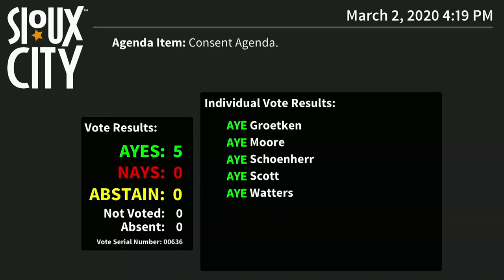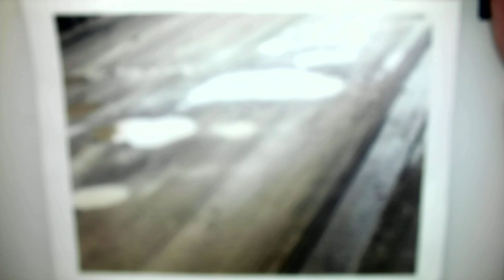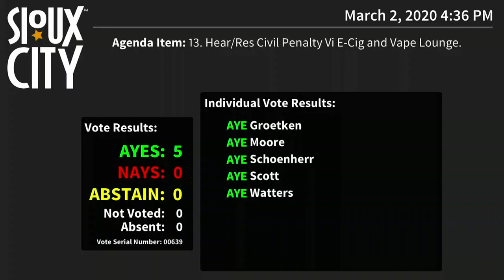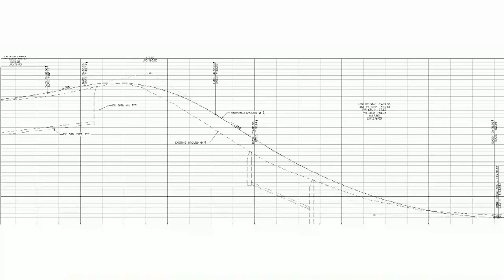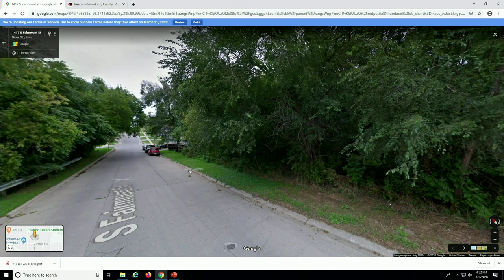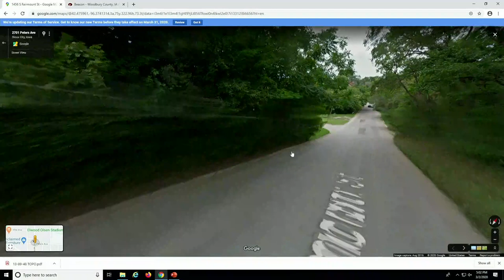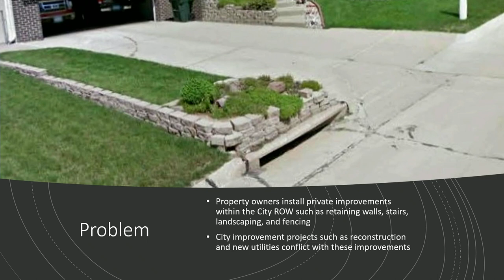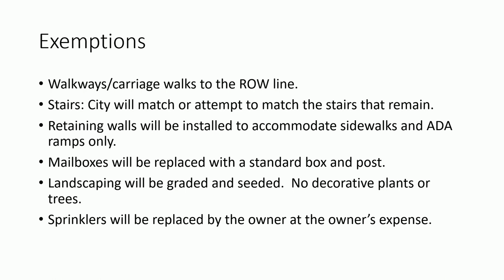City of Sioux City Council Meeting - March 2, 2020